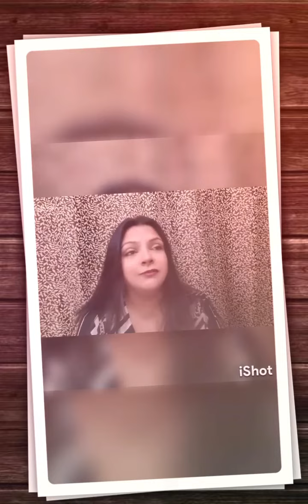Mrs Megha - UAE - Grand Finalist - Women Got Talent 2022 International - Season 3